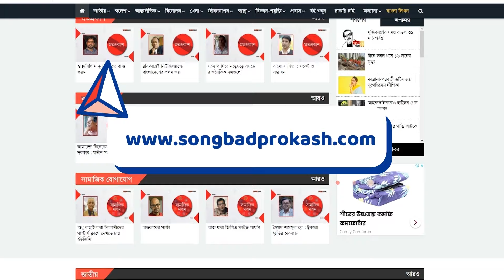‘তাহসান-জনের কম্বিনেশনে আমরা রোমাঞ্চিত’ | Tahsan | Jon | Bangla Band Black | Binodon Prokash